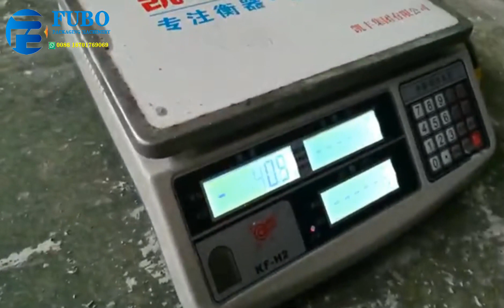4 sides sealed gusset bag milk powder packaging machine 奶粉插用袋全自動包裝機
4 sides sealed gusset bag milk powder packaging machine 奶粉插用袋全自動包裝機

 We are manufacture of packing machines
Brand：FUBO
  Products:
1.Horizontal doypack packaging machine
2.Premade pouch filling sealing machine
3.Vertical sachet packing machine
4.Irregular shape pouch packaging machinery
5.Bottle / jar / cans filling line
  Hoping we can make cooperation with you, and if you interested in our machines,
 please connect me freely, I will give you more information about our machines and factory.
You also can add my whatsapp or skype, so we can talk directly. Thanks

  Best wishes !!

  Tony

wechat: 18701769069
Skype: wangwei6350
Shanghai FUBO packaging machinery co.,ltd